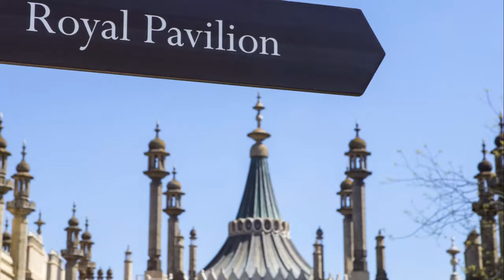Prince Harry banned from Sanringham visits by King Charles?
Rumors of Prince Harry being 'blocked' from meeting King Charles III at Sandringham have intensified discussions on royal family dynamics. Amid King Charles's cancer battle, this move—redirecting Harry to Clarence House instead of a Sandringham reunion—raises questions about whether it signals a deepening rift or a practical decision amidst sensitive times. This incident reflects the royal family's challenge in managing public perception, personal ties, and the scrutiny they face, highlighting the delicate balance of royal protocol and familial relationships.